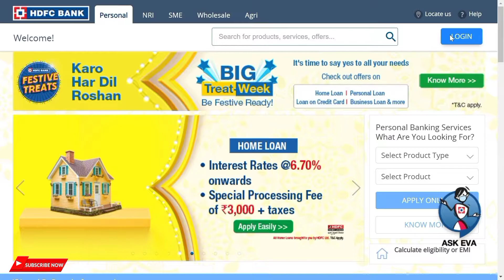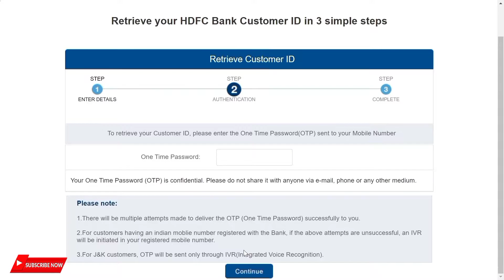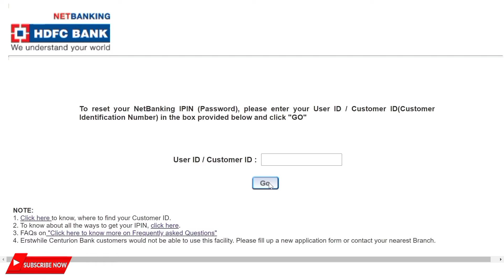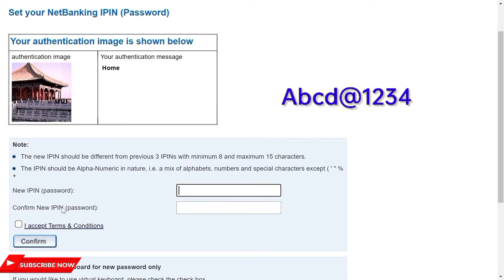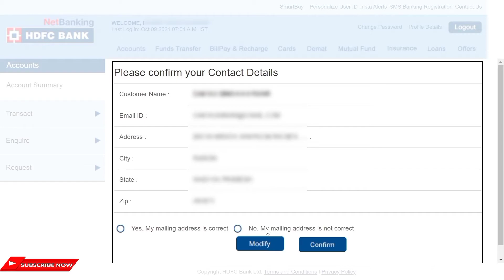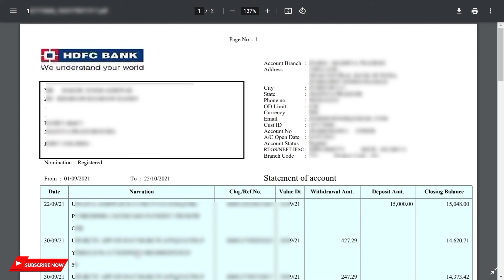Forgot HDFC Net banking Customer ID Password | Forgot HDFC Bank Internet Banking User ID & Password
Forgot HDFC Bank Internet Banking Customer ID And Password | Forgot HDFC customer id password | how to forgot hdfc customer id | how to forget hdfc net banking password |

Video Chapter : -
00:00 introduction
00:48 Forgot HDFC BANK Customer ID
01:46 Forgot HDFC BANK Password (IPIN)
03:45 login HDFC BANK Net banking
04:53 Download HDFC BANK  A/C Statement